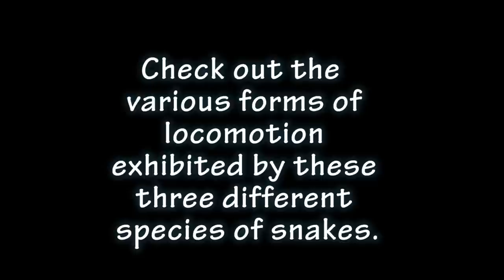Three snakes go walking . . .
Check out the different styles of locomotion as shown by these three species of snakes: the Great Basin Gopher snake (Pituophis catenifer catenifer), the Western Terrestrial Garter snake (Thamnophis elegans vagrans) and the Yellow-Bellied Racer (Coluber constrictor mormon). More great info found at htttp://interiorsnakeden.com